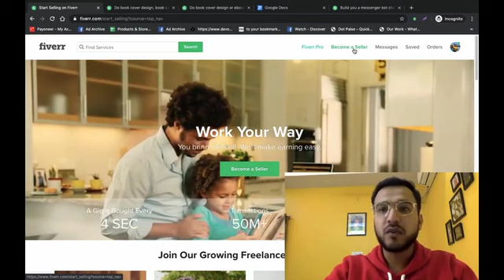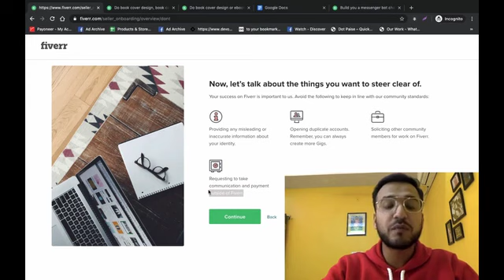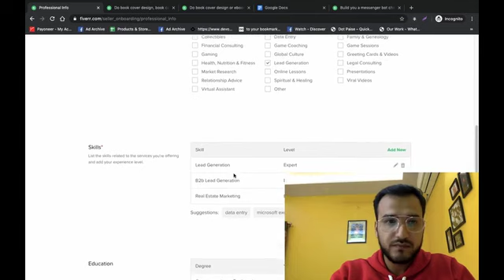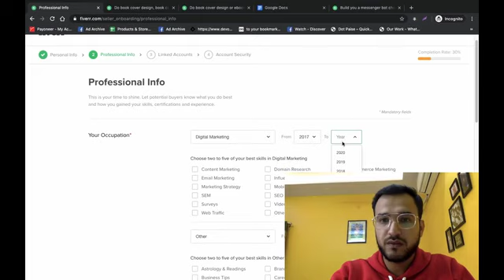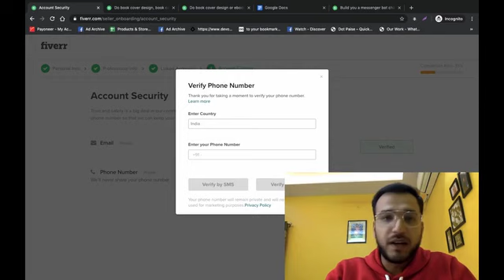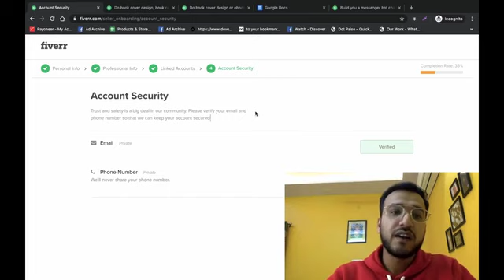Fiverr Course in Hindi - Class 08 - Online Course